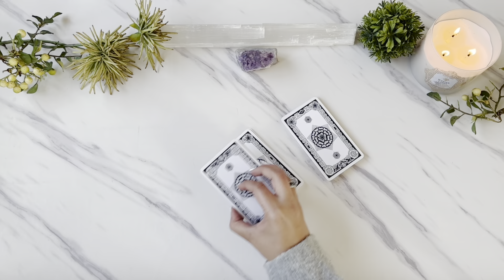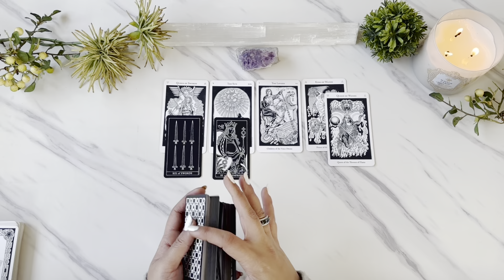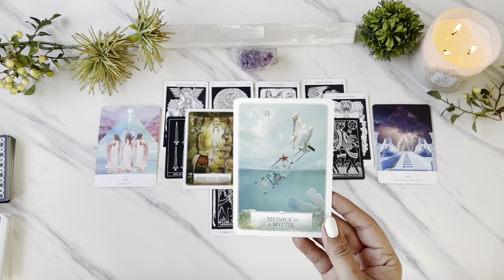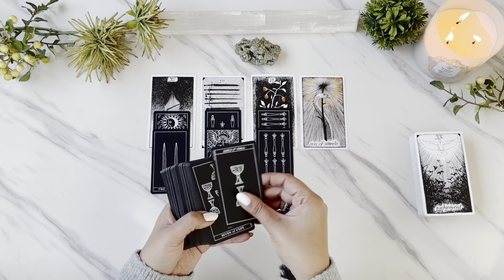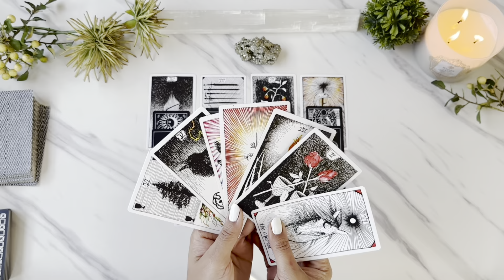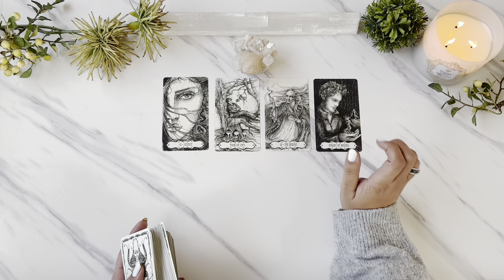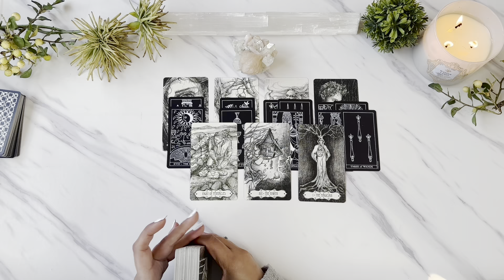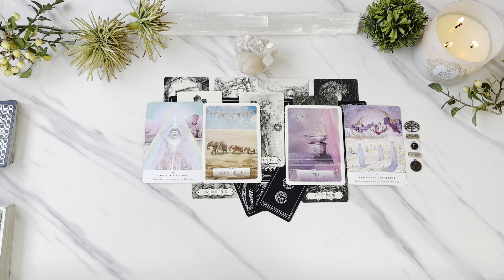💝SURPRISES IN LOVE 2023!- PICK A CARD LOVE TAROT READING💝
Hello & Welcome to your Pick a Card Love Tarot Reading!
I hope you enjoy your reading. Please remember that these are general readings and may or may not resonate for everyone! Please take what resonates and leave the rest for somebody else! 🤍

Pile 1 (Hermetic Tarot & Amethyst)- 1:20
Pile 2 (Animal Deck & Pyrite)- 21:50
Pile 3 (Tarot of the Abyss & Apophylite)- 43:28

OR